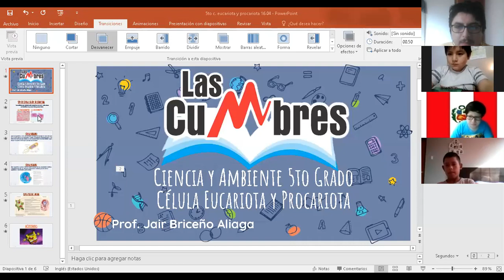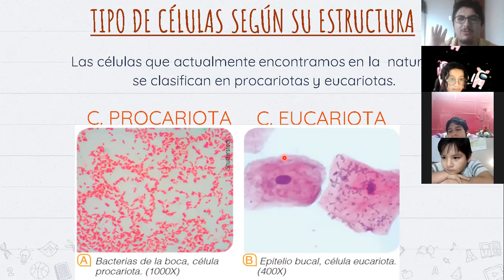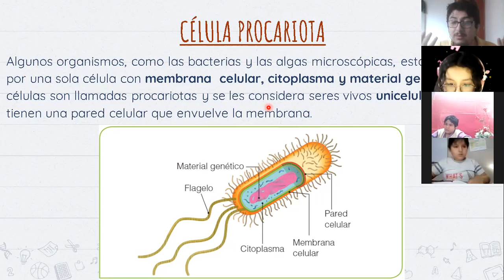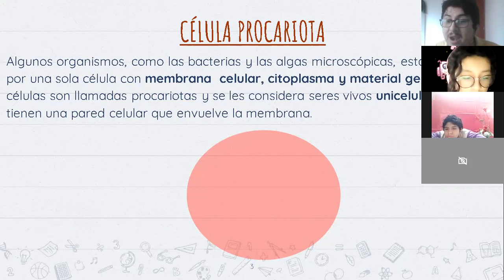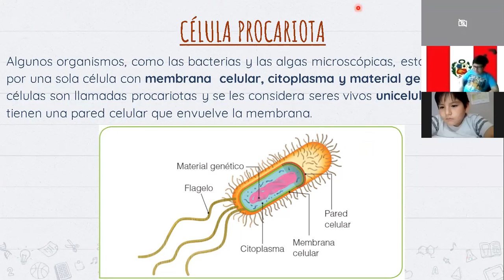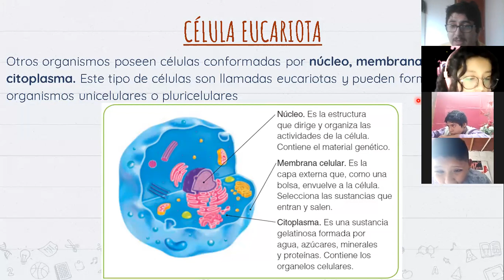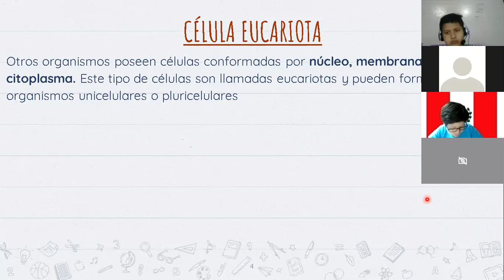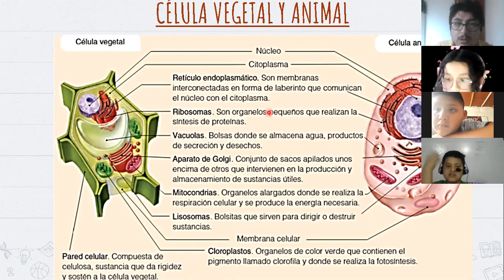Célula Procariota y Eucariota (Parte I) - 5to Grado de Primaria - Las Cumbres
Clase virtual por ZOOM del colegio "Las Cumbres" para "5to Grado de Primaria" del curso de Religión.